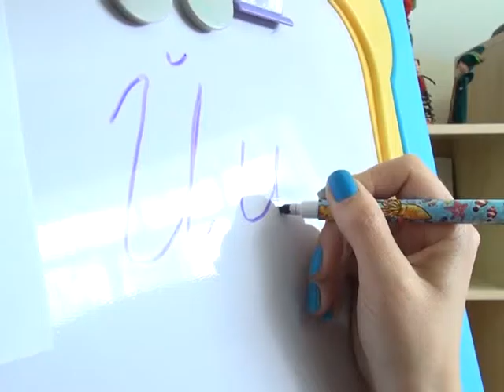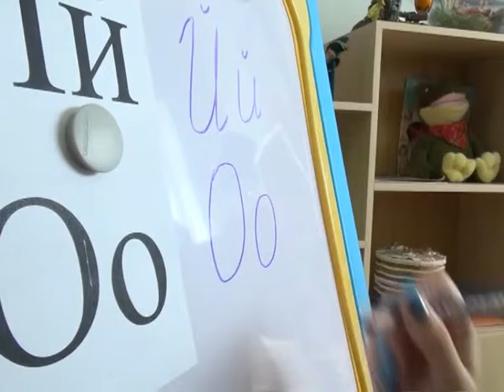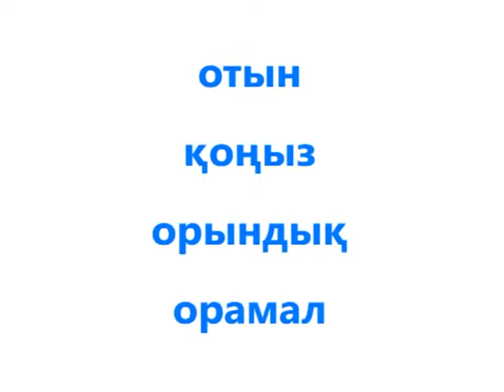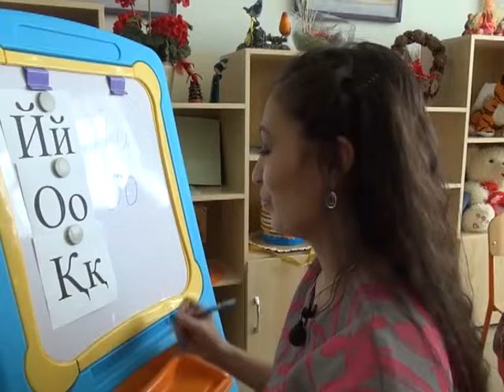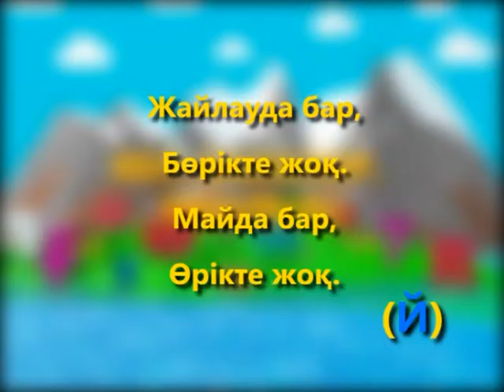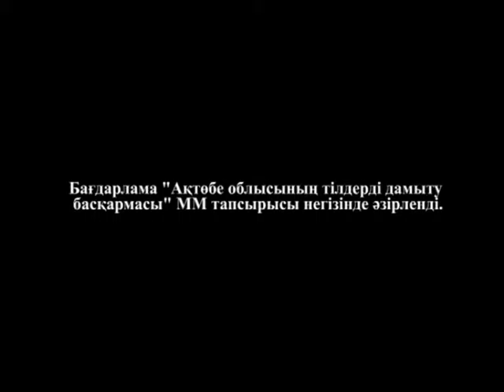Кел, балалар, оқылық! (Рика ТВ) 31 мамыр 2015 жыл